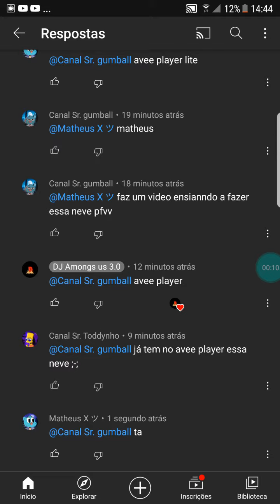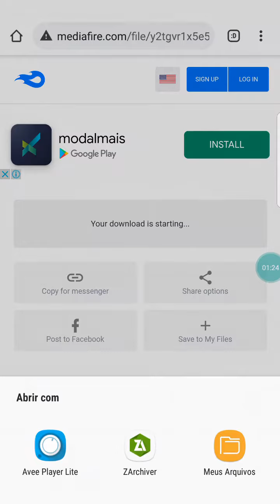como colocar neve no avee player